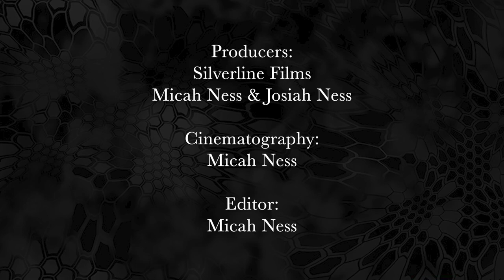Women in Hunting - Prime Revolution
While hunting has traditionally been a "male" sport, female hunters are on the rise, and in our opinion, to preserve the hunting tradition we love we will need a continual rise in women hunters for years to come. Enjoy this video as a few of our favorite ladies share their perspective on hunting.